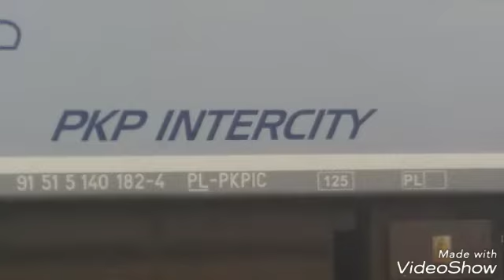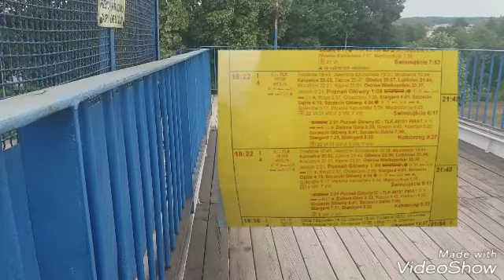PKP KRZESZOWICE [REGIO, TLK, PKP CARGO]